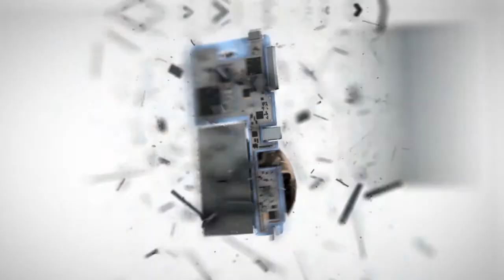AXiOM X - The Start of Everything